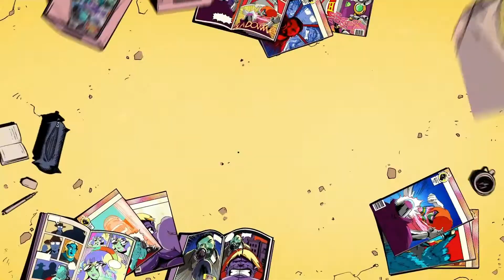Ghost Recon Wildlands: Chrixdj e Nocciolino662 alla ricerca dello Stealth perduto!